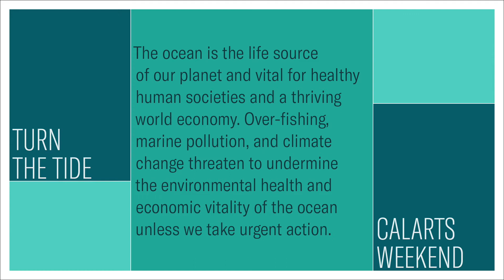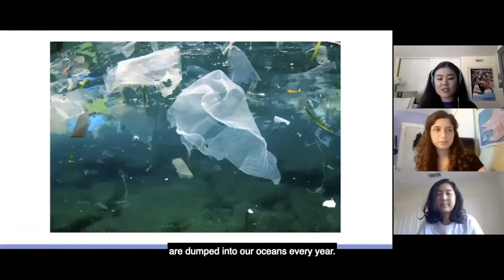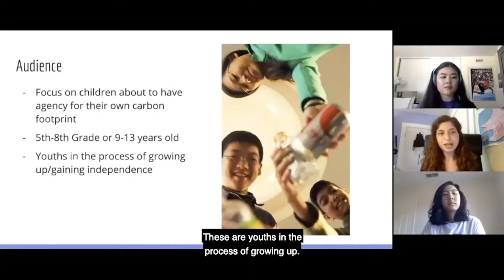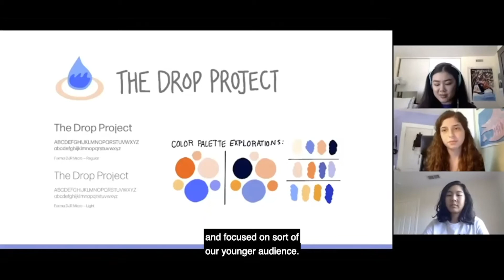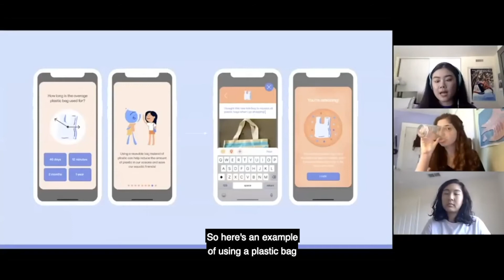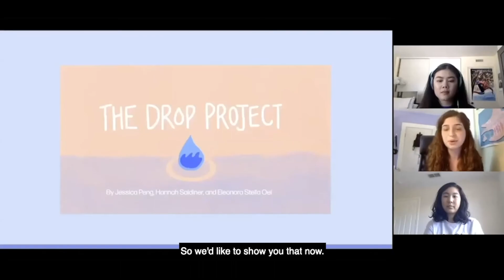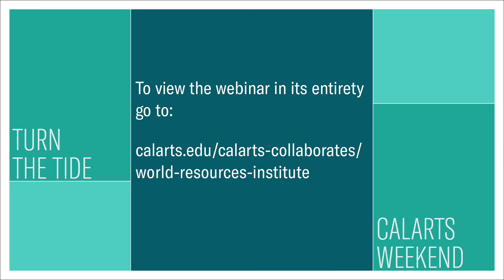CalArts Weekend Presents: Partnership with World Resources Institute for a Sustainable Ocean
During the 2019-20 academic year, the class CalArts Collaborates: Design for Non-Profit Partners, teamed students and faculty from CalArts’ Graphic Design Program, Program in Film and Video, and Character and Experimental Animation Programs with World Resources Institute (WRI) to create a series of innovative informational projects.

This is a brief excerpt from the resulting June webinar “Arts and Activism for a Sustainable Ocean Economy” presented by WRI and CalArts.